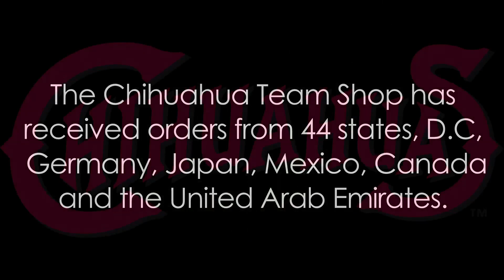Chihuahuas Brand Has Successful Debut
Take a look at the facts behind the Chihuahuas debut! The Chihuahuas brand had immediate success locally, nationally and internationally with orders from more than 40 states and four countries.